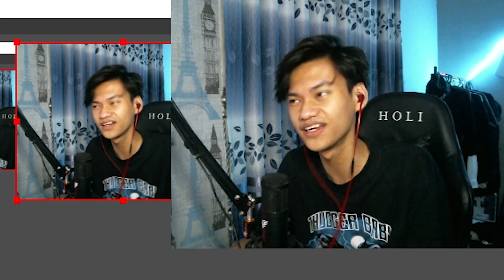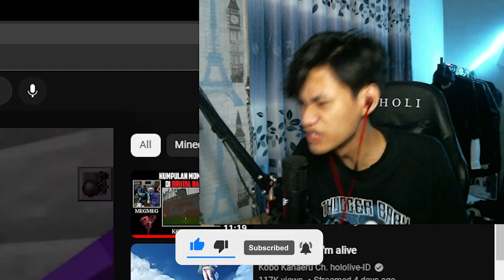AKU REACTION BRUTAL IRENG.XMP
Tag.
Brutal Hardcore
Minecraft Indonesia